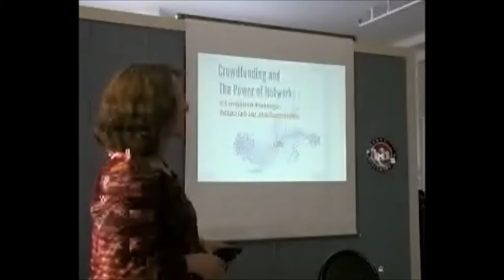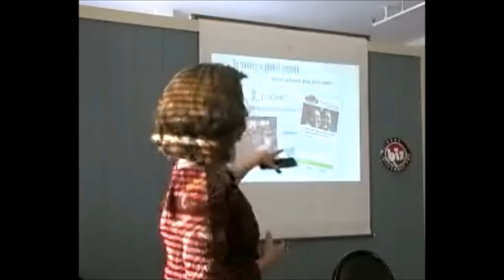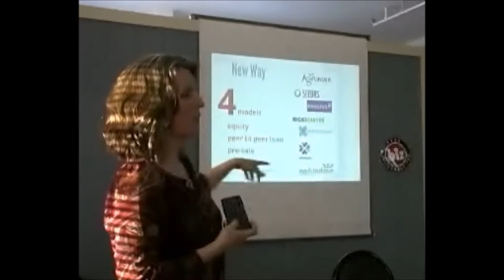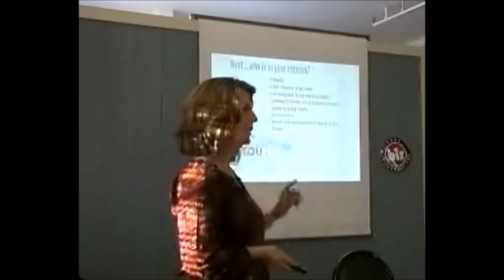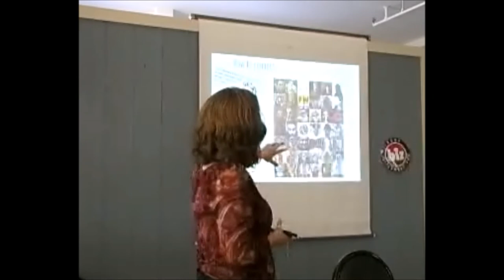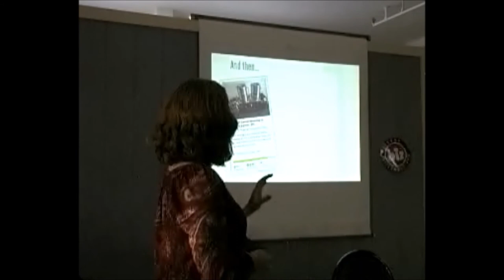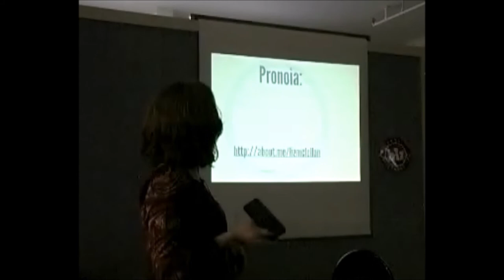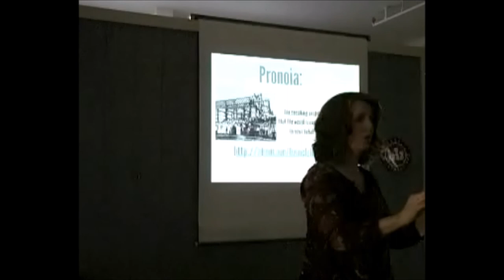Crowdfunding: Who Are Your Firestarters? Liz McLellan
PubTalks Baker City, Eastern Oregon
Liz McLellan Speaker
Topics: Intro to Crowdfunding, Strategy and Ethics
What does it take to hit your target?
What pitfalls can you anticipate?
How do you engage your circles?

Apologies for the quality of sound and video.